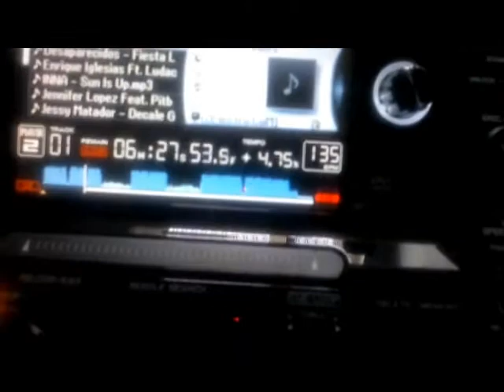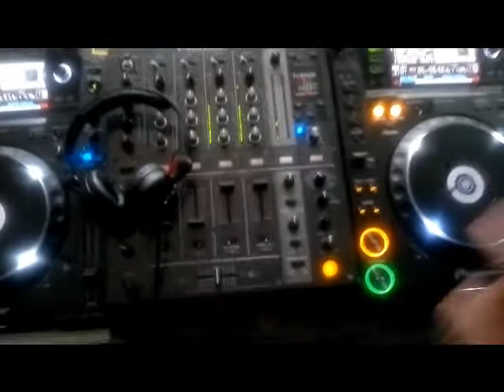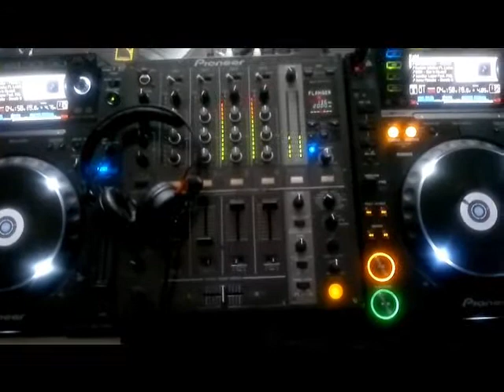DJ ReziDance-music avards gala 2011 teaser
nimik my moolt;)